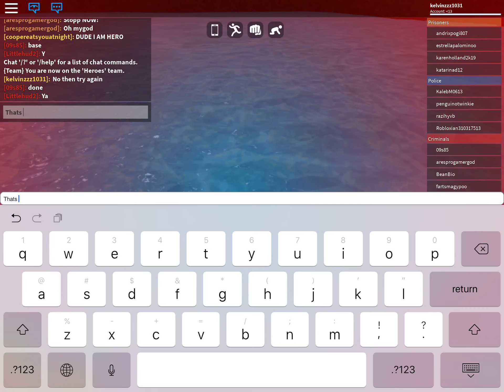Glitches in mad city (speed walking and water walking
Dares on roblox will come on next vid so type ur ideas pls help me :p